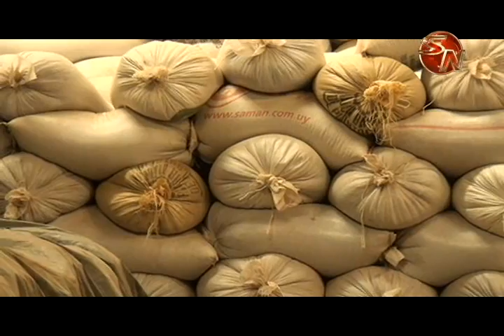Registro de productores de frijol y maíz blanco en la Región Brunca inicia el 30 de octubre